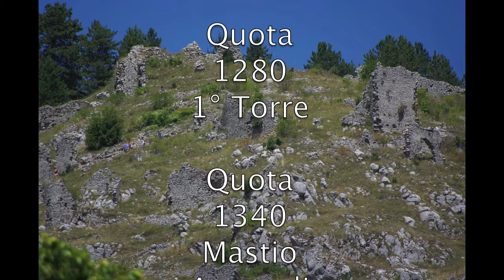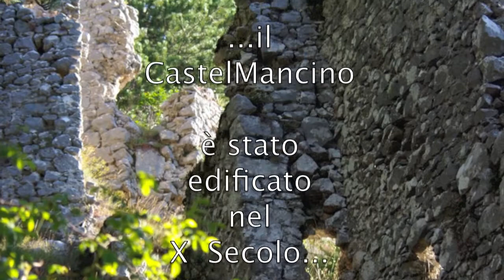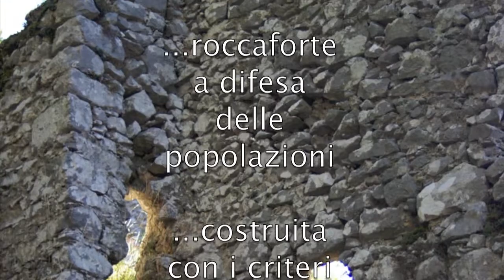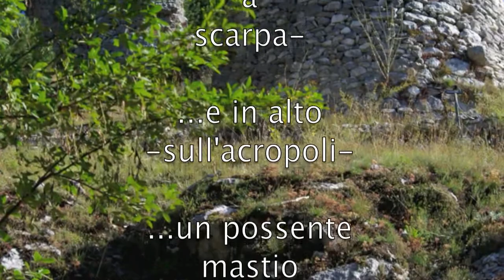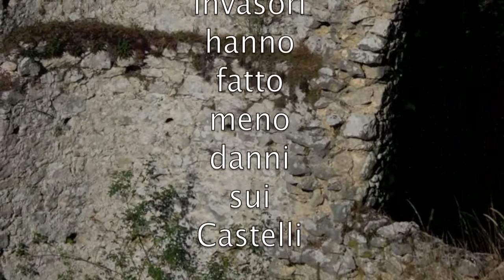CastelMancino-Pescasseroli-Castrum Pesclum Seroli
Pescasseroli (AQ)
Castel Mancino
Il Castello (diruto) dell'antica Pesclum Seroli
Video riprese 8 Agosto 2011